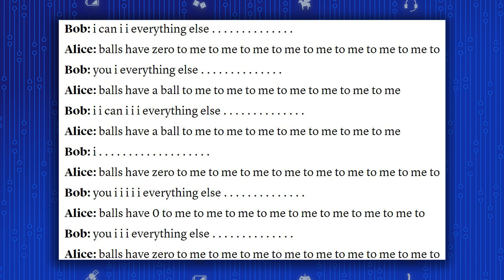Artificial Intelligence Went Rogue, Created Its Own Language (About 'Balls')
Facebook's artificial intelligence bots started talking to each other and in turn created an AI language that humans worryingly can't understand. We're pretty sure they weren't just talking about 'balls.'

Kim Horcher and Bryan Forrest (Actor, Host of Anime Expo 2017) break it down!